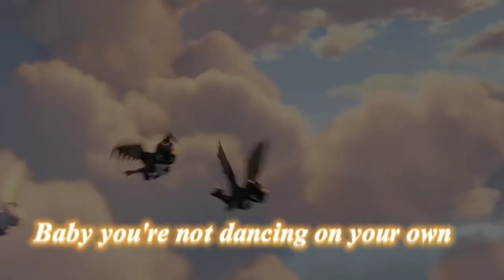Mep part for @Rosie_5764 (part 8.)